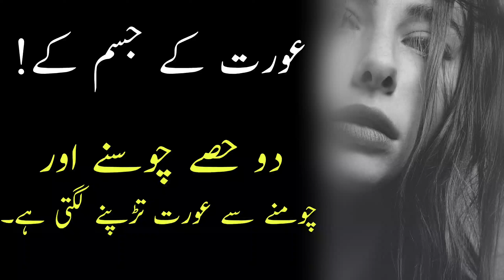Latest New Quotes - Aurat Ke 2 Uzza Chumny Sy Humbisteri ke liya Trasti hy -Urdu Aqwal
Voice Over By:
Adnan Rajpoot,
Written By :
Adnan Rajpoot
Editting By :
Akhtar Ali